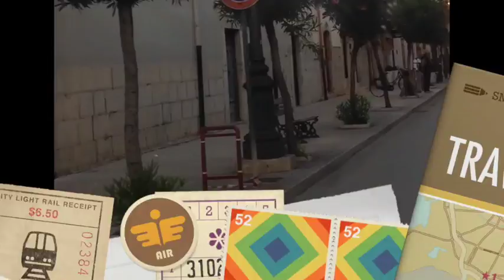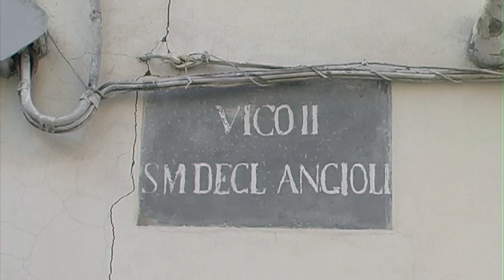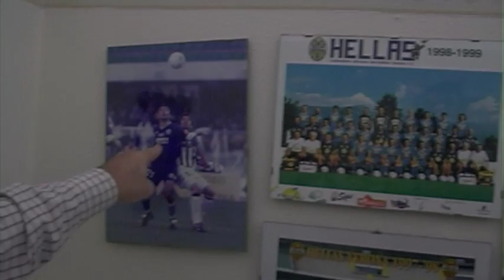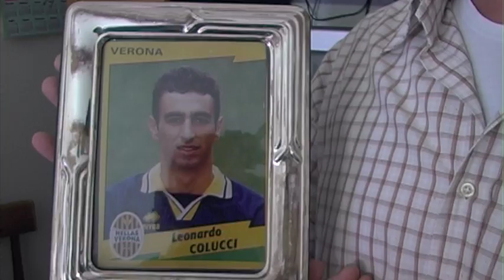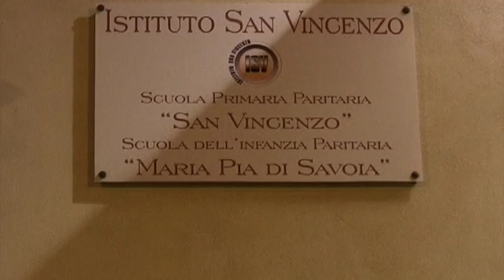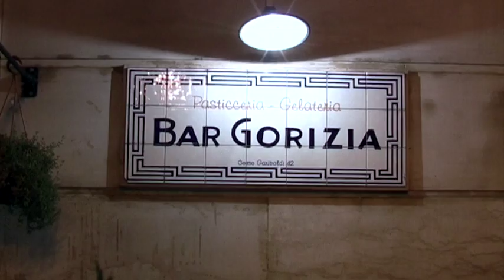Gaio, da Verona a Cerignola alla scoperta di mio padre